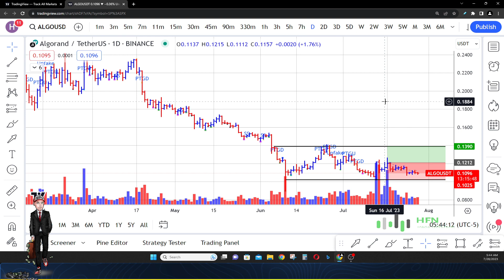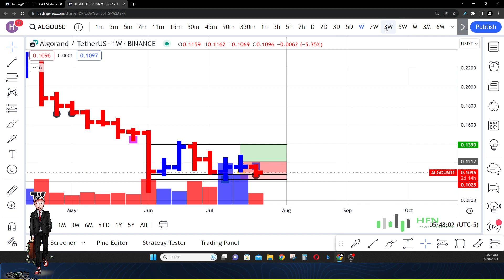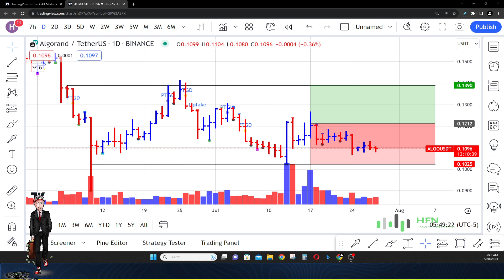This Is Pushing Algorand Buyers To Their Breaking Point? ALGO Coin Price Prediction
What is pushing Algorand buyers to their breaking point? Watch this Algo coin price prediction.